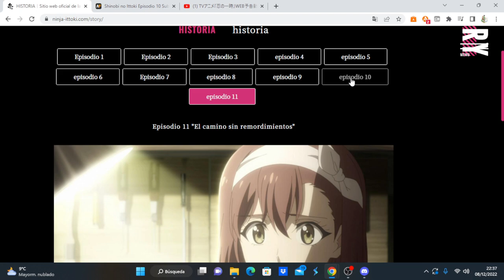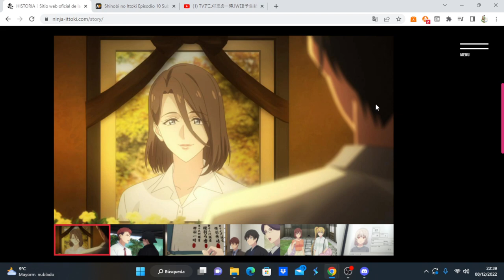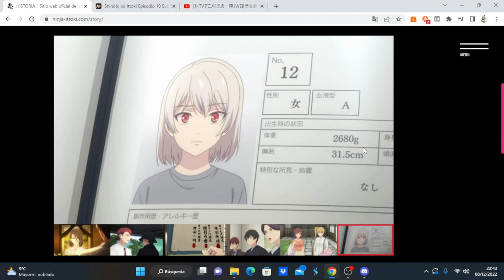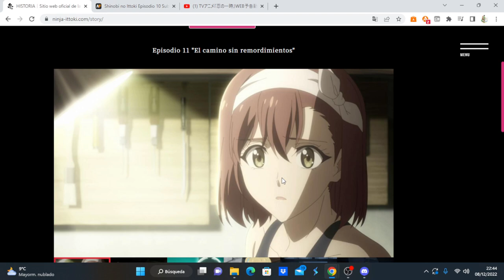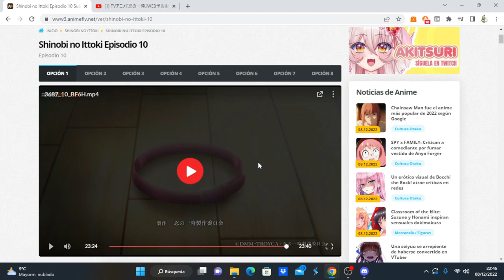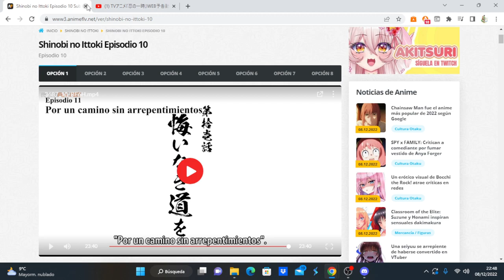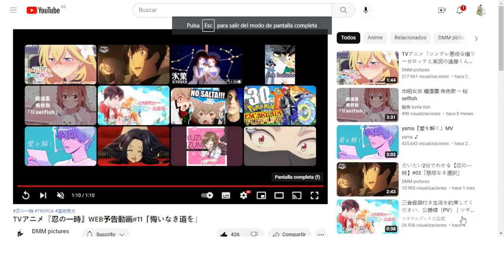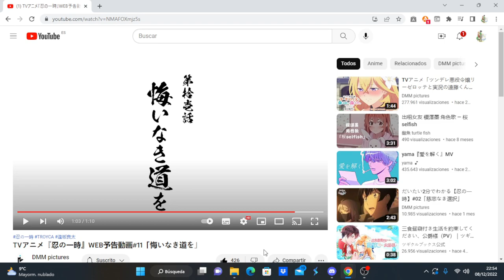Shinobi no Ittoki comentando avance del capítulo 11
Anime Opening and Ending: Shinobi no Ittoki